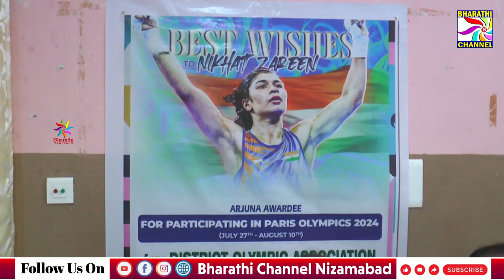జిల్లా ఒలంపిక్ అసోసియేషన్ ఆధ్వర్యం లో నిఖత్ జరీన్ కు అభినందనలు తెలియజేస్తూ మీడియా సమావేశం